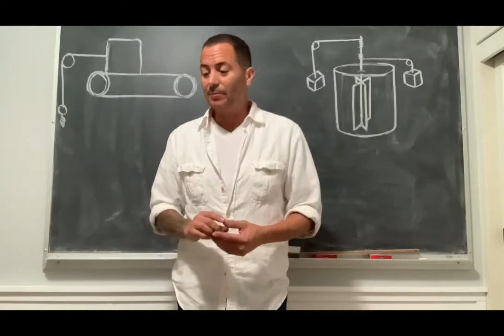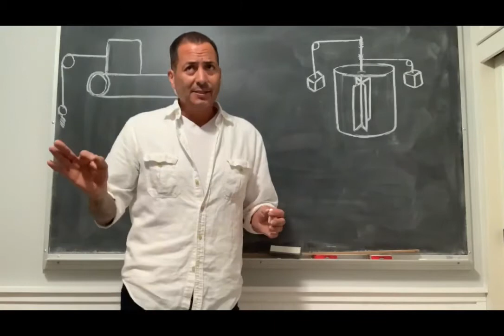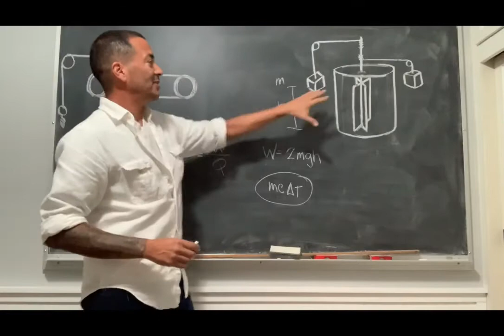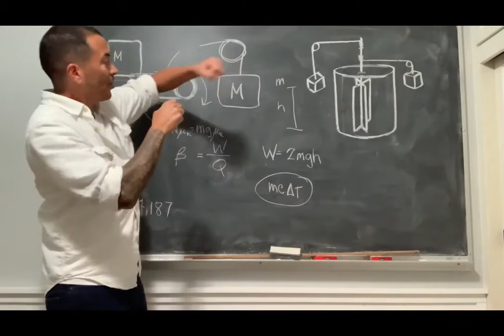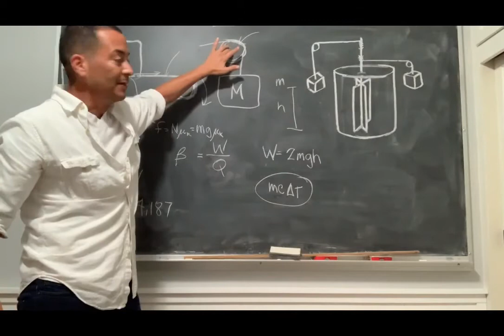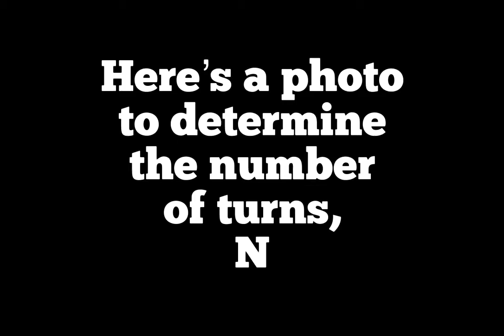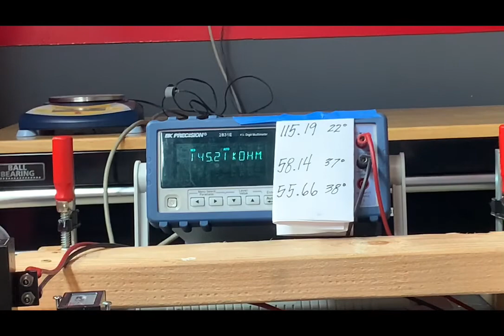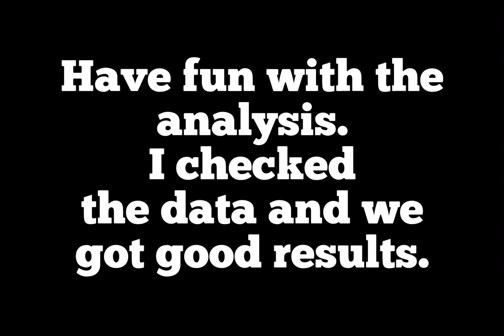Physics 1100-The Mechanical Equivalent of Heat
Lab coursework